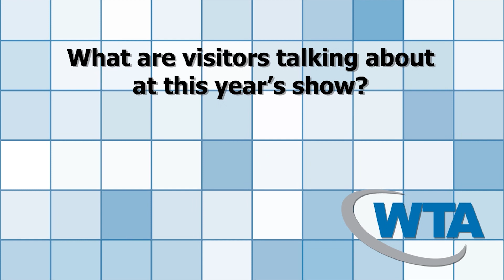Guido Neumann - WTA Executive Dialogue Series - AfricaCom 2018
Guido Neumann, Managing Director, CETel

WTA Executive Dialogue Series -  AfricaCom 2018

From the Show Floor
INTERVIEW QUESTIONS
1. What products or services are you introducing and/or featuring during AfricaCom 2018?
2. What are the unique challenges and opportunities in this region?
3. How does your solution help meet these challenges and opportunities?
4. What are visitors talking about at this year’s show?